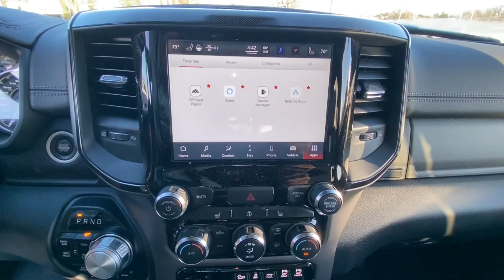2022 Ram 2500 Redding, Eureka, Red Bluff, Northern Corning California, CA 22D248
BLUE PEARL New 2022 Ram 2500 Power Wagon available in Redding, California at Crown Motors Redding. Servicing the Eureka, Red Bluff, Northern California, Corning, CA area.
2022 Ram 2500 Power Wagon - Stock#: 22D248